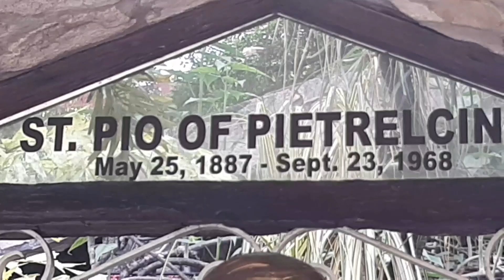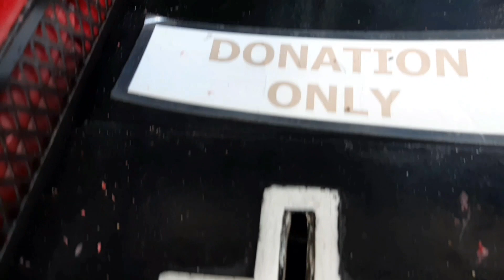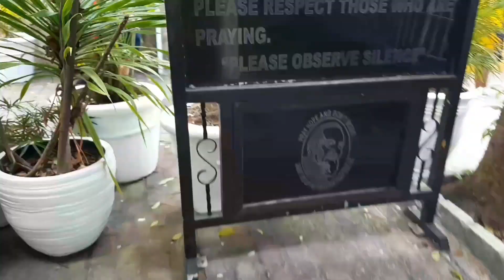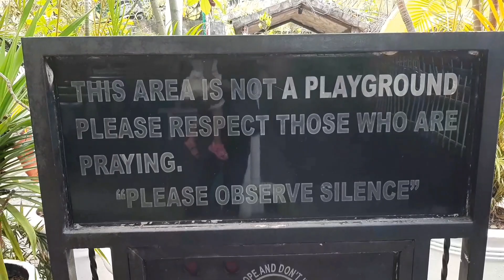Sunday Mass Padre Pio in QC.and family bonding